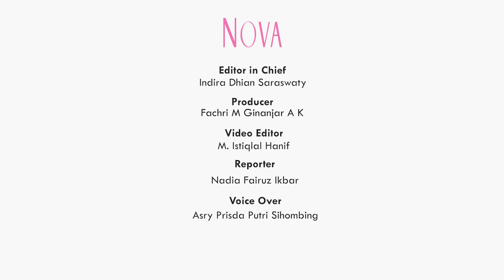Benarkah Gisella Anastasia Putus dari Wijin ?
EDITORIAL OFFICE

ADVERTISING